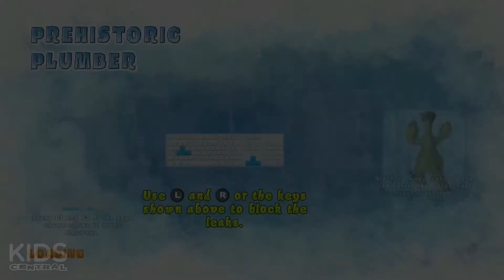Ice Age 4: Continental Drift (Arctic Games) - Walkthrough Gameplay - Episode 2: Prehistoric Plumber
Game Info:
Developer: Eurocom
Publisher: Activision
Voices: Ray Romano, John Leguizamo, Chris Wedge, Karen Disher, Josh Peck, Queen Latifah
Platforms: Xbox 360, Playstation 3, Nintendo Wii, Playstation 2, Nintendo 3DS, Windows.
Genres: Action
Release date(s): July 2012
Modes: Single/Multi-player
ESRB rating: E

Ice Age 4: Continental Drift - is a video game based on the film of the same name.

When their island is set adrift in the midst of continental upheaval, Manny and the herd encounter a ragtag menagerie of seafaring pirates with a secret treasure. Having trouble deciding on how to split the treasure evenly, they collectively decide to settle the problem through a series of off-the-wall sporting events including ski jumping, ice smashing, and glacial hopping. Ultimately, the winner of the most events will be entitled to the prize. As the prehistoric games begin, players must side with Manny and the herd, or the seafaring pirates to determine the fate of the riches.